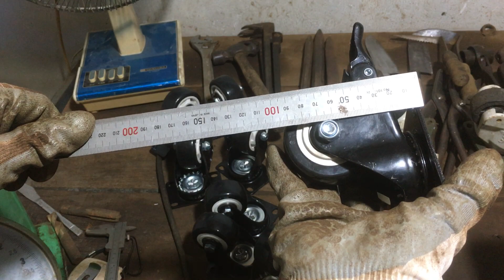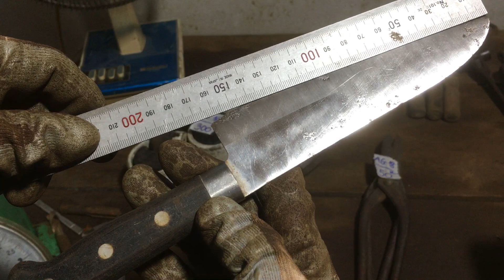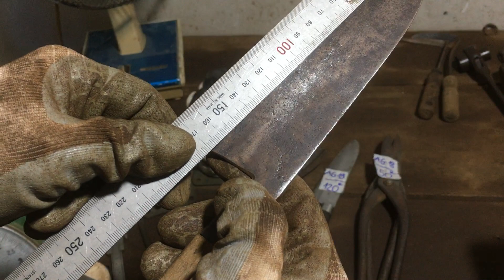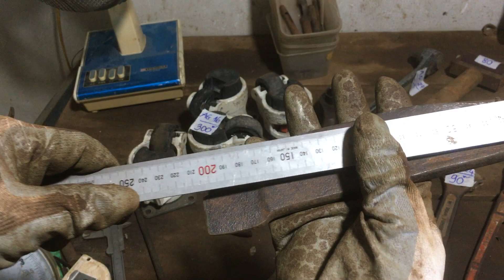Clip mã chữ cái AG: dụng cụ đồ nghề nhật bãi…0349653147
Anh chị chốt mã chữ cái AG